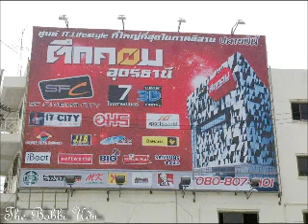MS 5/2 อวสานโรงหนังเก่า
ความทรงจำดีๆกับโรงภาพยนต์เก่าๆที่อุดรเมื่อครั้งยังเยาว์วัย.